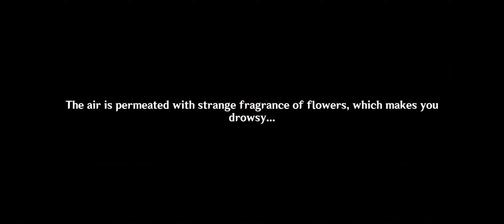Paimon and Itto are so funny - Genshin Impact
Oh, Paimon and Itto are so funny in this new event. I was laughing the whole time 😆.